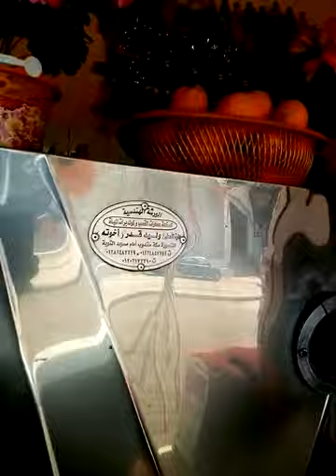عصير القصب/بالهنا والشفا/ واجمل ماتشاهده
عصاؤة القصب.  وفوائد العصير